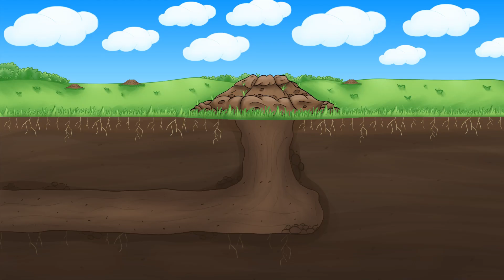🎉 MIX - Space Suit + More Kids Songs & Children Rhymes by Kids Hits 🤭😁 | TOP NURSERY RHYMES